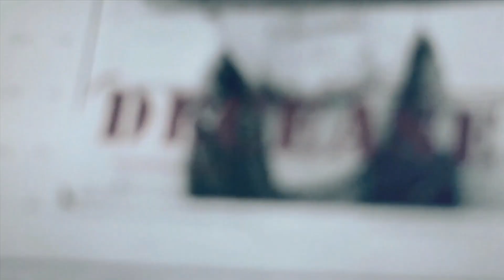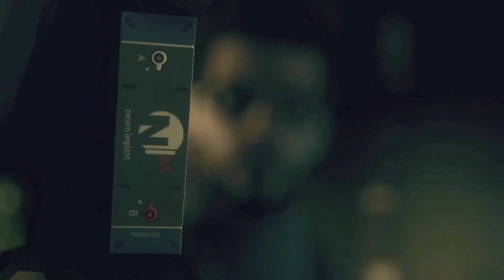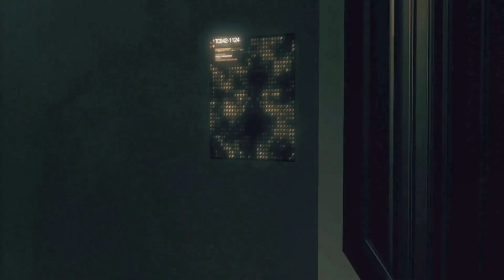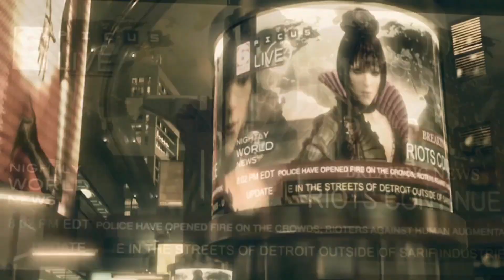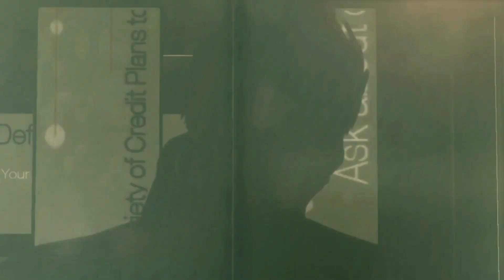Deus Ex: Human Revolution recap